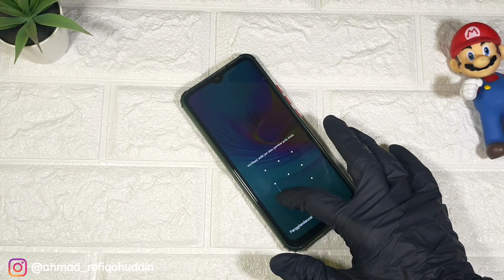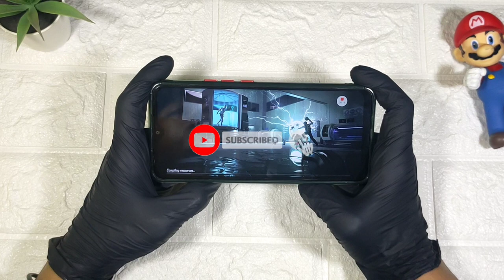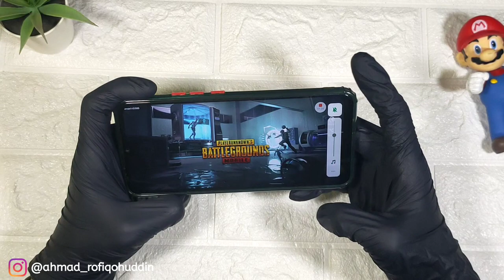INFINIX HOT 9 PLAY | GAMEPLAY TEST PUBG MOBILE